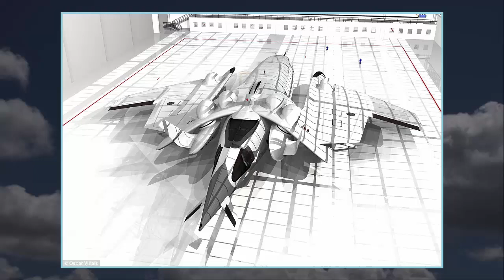Radical supersonic concept plane has a top speed of 2,300mph can take off & land like a helicopter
Designer Oscar Viñals' Flash Falcon concept would slash transatlantic journey times and have more seat space
Double-decker aircraft would have a capacity for 250 passengers in business and 'super tourist' classes
Flash Falcon's shape includes a needle-shaped nose that is intended to eliminate the noise from a sonic boom